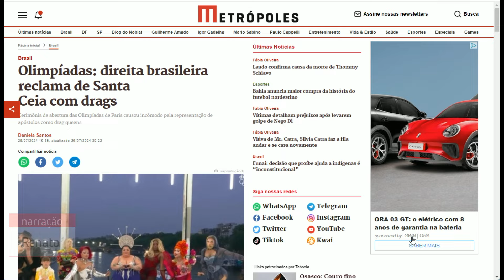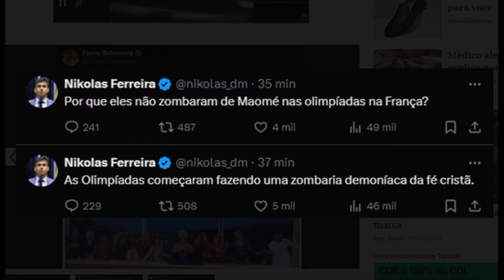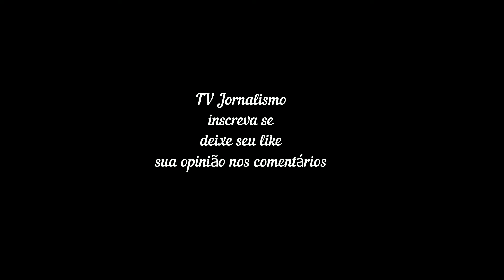Olimpíadas; direita brasileira DETONA Santa Ceia com drags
Olimpíadas: direita brasileira reclama de Santa Ceia com drags
Cerimônia de abertura das Olimpíadas de Paris causou incômodo pela representação de apóstolos como drag queens
Daniela Santos
26/07/2024 19:35, atualizado 26/07/2024 20:22

Compartilhar notícia

Reprodução/X
santa-ceia-drag-queens-olimpíadas
A cerimônia de abertura dos Jogos Olímpicos de Paris causou burburinho entre nomes do conservadorismo brasileiro. Um dos momentos da festa trouxe uma paródia do quadro “A última Ceia”, de Leonardo da Vinci, que faz referência à última refeição de Jesus Cristo com seus apóstolos antes da crucificação.

Na cerimônia, alguns personagens bíblicos foram retratados por drag queens, entre elas, Nicky Doll, ex-participante do reality show RuPaul’s Drag Race.

O deputado federal Nikolas Ferreira (PL-MG) protestou: “As Olimpíadas começaram fazendo uma zombaria demoníaca da fé cristã”, escreveu em uma publicação no X.